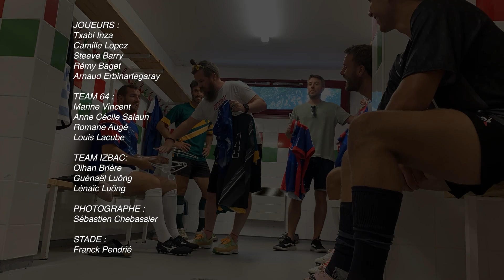IZBAC TV#26 - Au coeur du shooting 64 x IZBAC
Découvrez les coulisses du co-branding de la marque 64 x IZBAC pour la collection occupe du monde de rugby 23.

JOUEURS :
 Txabi Inza,
Camille Lopez,
Steeve Barry
, Rémy Baget,
Arnaud Erbinartegaray
. TEAM 64 :
 Marine Vincent,
Anne Cécile Salaun,
Romane Augé,
Louis Lacube. TEAM IZBAC:
Oihan Brière
, Guénaël Luöng,
Lénaïc Luöng.

PHOTOGRAPHE :
Sébastien Chebassier
STADE :
Franck Pendrié